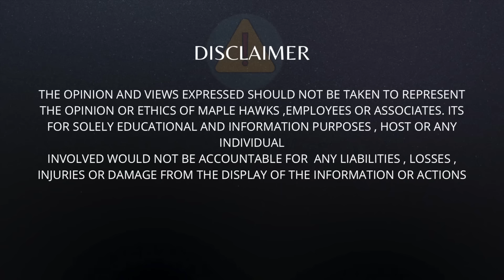SHARRY MAAN | PODCAST-09 | PUNJABI MUSIC and MUSIC INDUSTRY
Podcast with Sharry maan - the man who don’t need any sort of introduction as he’s one of the top quality singers land of  Punjab has ever produced. His struggles, passion towards singing, devoting himself towards the hard-work and becoming what every aspiring talent could wish to be

    But just as a kaleidoscope he has been through such different and difficult phases which’s evident in every human life , Separation of his mother and its visible imprint which we still see and people diluting his image by just believing whatever the rumors were spread when he’s speaking his heart out

In this podcast we tried to touch many ground breaking exploration about music industry, his personal journey and lot more

SPECIAL THANKS @TheMapleMusic @SharryMannMusic

For more such podcast and content follow us on

Ammy dhillon - amanmaplehawks

Harp dhillon - harpmaplehawks

Threads - Maple hawks

00:00 highlights

01:25 - titles

01:40- Early life

03:43 Yaar anmulle on youtube

09:45 singing Audition

12:14 Raw or learned singers

20:58 show incidents

27:12 Best concerts other than punjab

30:05 ruthless punjabi industry

38:43 Modern social media changing music?

47:23 Commercial vs Community

52:02 mordern media and artists

57:42 Sharry’s liveliness

1:00:30 Singer failure handling

1:03:13 work apart from singing

1:11:18 Canada recession hardship

1:14:28 Canada community issues

1:19:04 BEBE

1:30:26 strength backed

1:36:15 Sidhu Moosewala interaction

1:45:28 memes and mimicry

1:50:45 next music - EP

1:54:27 Message to viewers